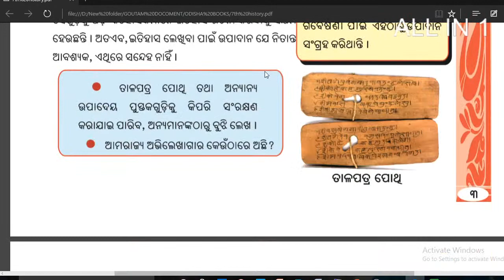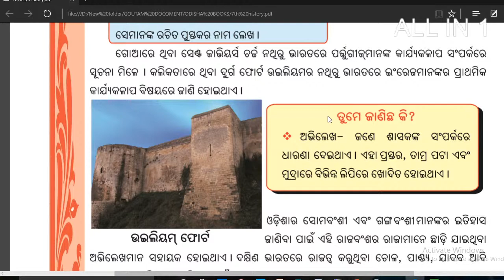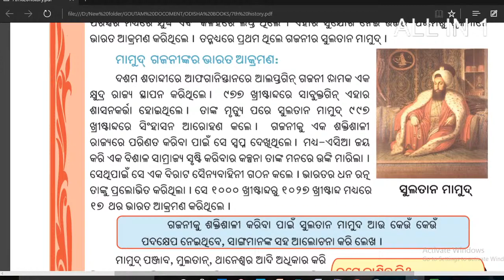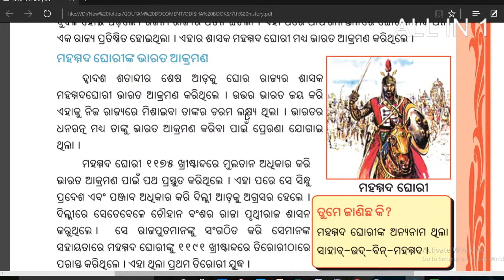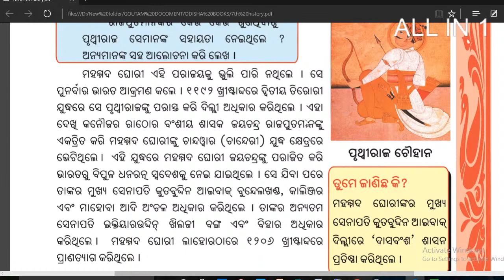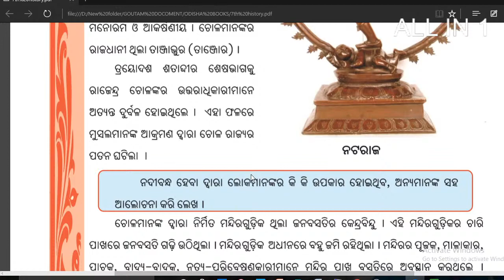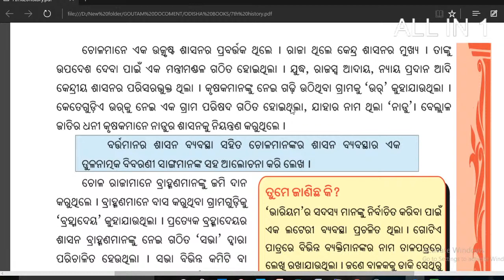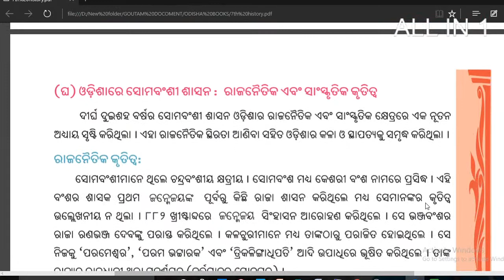7th Class History 1st Chapter Nutan Shaktira Abhyuthana Odia Medium